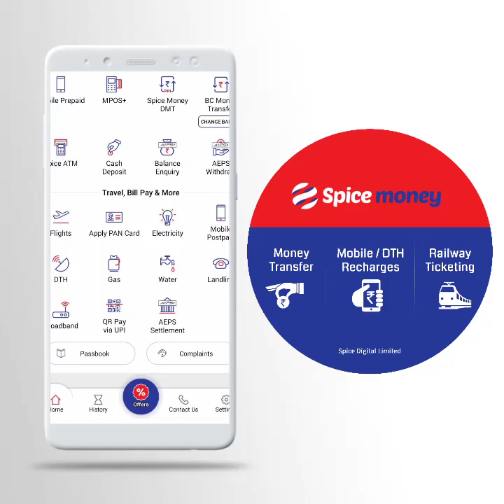SpiceMoney VideoKYC স্পাইস মানি ভিডিও kyc কিভাবে বানাবেন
Our Whatsapp Contact Hai : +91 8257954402

SPICE MONEY
1. Pan Card
2. Adhar card
3. Bank documents
4. Recent selfie
5. Self declaration video
6. Email I'd
👆👆 SELF DECLARATION KESE BANAYE DEKHIYE GA

NAME:
FATHER NAME :
DOB :
PAN NO
AADHAAR NO
MOBILE NO
BANK NAME
BANK ACCOUNT NO
IFSC CODE
AC TYPE CURRENT / SAVINGS :
ADDRESS :
SHOP NAME :
EDUCATION QUALIFICATION :
PLAESE TYPE AND SEND KIJIYE …

Dhyan rakkhiye aadhaar pan and bank document pe appka naam barabar hona chahiye. Ek word ka bhi idhar udhaar huya to id reject ho jayega.